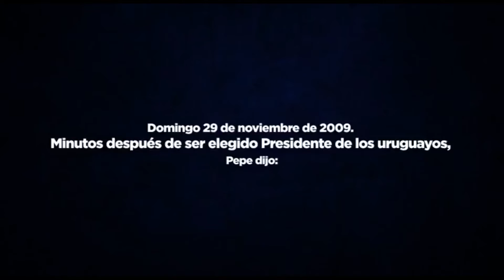Homenaje a los Comités de Base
Este es nuestro homenaje a los Comités de Base y a los militantes Frenteamplistas.
Una de las maneras más poderosas de aprender y hacer política
25 de agosto | Día del Comité